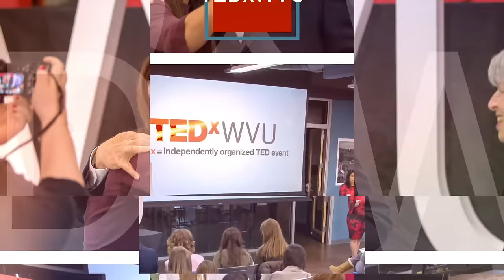Making ADHD your Superpower | George Cicci | TEDxWVU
After George Cicci was diagnosed with ADHD late in life, he set out to change the misconceptions surrounding individuals diagnosed with this disorder. In this TEDx talk, he argues that others diagnosed with ADHD should utilize their “superpower” as an advantageous characteristic at work and in everyday life. George Cicci took his late-in-life ADHD diagnosis as both an answer to his questions about his personal behavior and difficulties, and as an opportunity to hit the "restart" button on his life and make up for lost time. Since his diagnosis thirteen years ago, he has become obsessed with learning to hack “The Superpower” as he calls it and teaches others to do the same. He is currently exercising this superpower as the Chief Marketing Officer at Impakt Media, where he works with brands like NBC Sports, Lucas Oil Pro Motocross and Major League Baseball affiliates. In addition to this, he is finishing his book “ADHD Life Hacker: the Four Rules for Success” and is launching an online course in productivity for people with ADHD. This talk was given at a TEDx event using the TED conference format but independently organized by a local community.